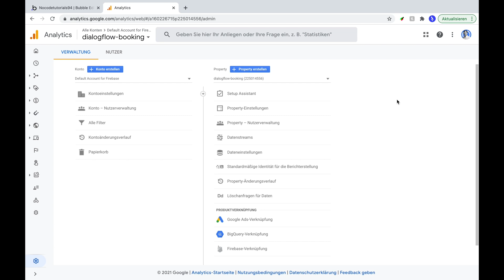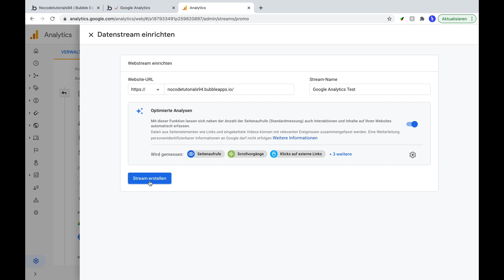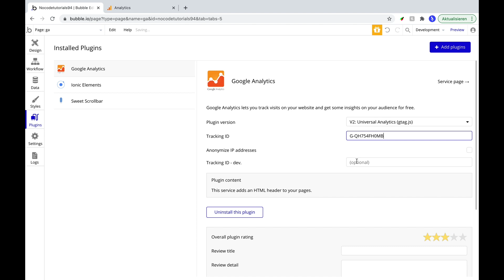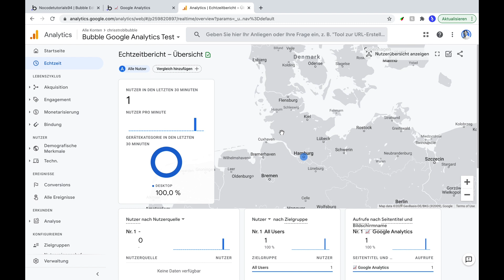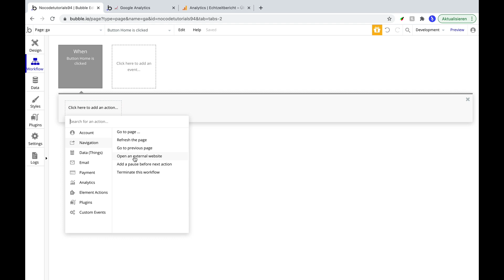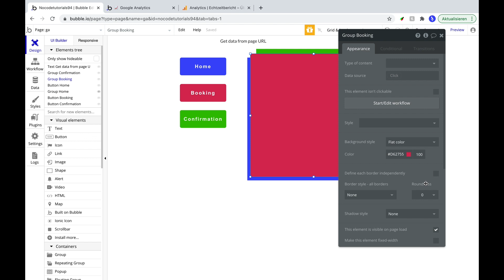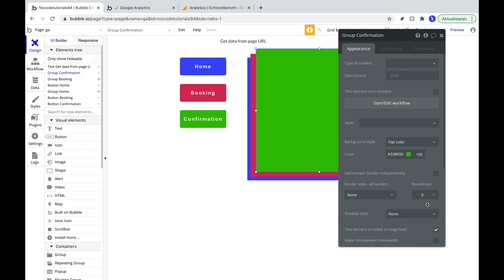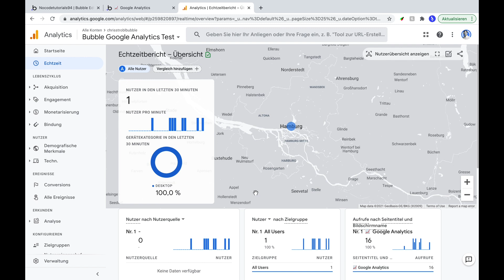Bubble.io Tutorial - Google Analytics 4 einbinden (+ Exkurs: Single-Page-Apps) [Deutsch]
In diesem Video lernt ihr wie ihr das neue Google Analytics 4 in Bubble einbaut, um Daten zu sammeln, wie eure Nutzer euer Produkt nutzen. Google Analytics ist quasi der Goldstandard für Aanlytics Tracking von Webseiten.

und erstellt ein Konto, bzw. loggt euch ein. Ihr richtet dann ein Property ein und gebt die Details in die Form ein. Beim Google Setup ist insbesondere wichtig, dass ihr den Datennsteam richtig konfiguriert. Wählt Web-Applikation als Plattform und als Webseite URL nehmt ihr Bubble URL, die von eurer Webseite benutzt wird.

Anschließend gehen wir in Bubble und fügen unter Plugins, dass Google Analytics Plugin, welches offiziell von Bubble publiziert wurde, hinzu. Hierbei erkennen wir, dass die Standard Plugin Version v1:analytics.js (can upgrade!) ist und dort haben wir eine Tracking ID. Bei Google Analytics 4 haben wir jedoch eine Mess ID. Deswegen müssen wir im Plugin V2: Universal Analtiycs (gtag.js) auswählen. Diese Mess-ID / Tracking ID könnt ihr nun kopieren.

Wenn wir nun ein Preview der Seite machen, dann seht ihr, dass wir Google Analytics live sehen können. Jedoch müsst ihr darauf achten, dass ihr keine Adblocker aktiviert habt, weil ansonsten das Tracking unterbunden wird. Wenn wir final noch die Google Developer Console Tools öffnen und nach Google Analytics suchen, finden wir hier ebenfalls Google Analytics.

Anschlißend entwicklen wir das Design für eine Single Page Application. Hierbei haben wir drei Seiten (Home, Booking, Confirmation) und aktivieren diese Gruppen mit einem Workflow: Open an exterrnal website, Website home URL ga/home
Anschließend geht ihr in die Gruppe und lest den Pfad aus der URL aus. Get data from Page URL, Path segments as lists. Und gehen auf Preview. Im Inspector sehen wir, dass die Items eine Zahl haben (First item). Deswegen müssen wir jetzt in der Gruppe die Sichtbarkeit ändern: Wenn man die Seite öffnet, ist das Element nicht sichtbar, aber sobald die folgende Condition zutrifft, schon:
Get data from page URL, path segments as lists, item #2 is "home". Hier müsst ihr darauf achten, dass es keine Schreibfehler gibt. Analog passt ihr die anderen Seiten an.

Wenn wir ins Preview gehen, sehen wir in Google Analytics 4 nun, wie die unterschiedliichen Seiten angezeigt werden, obwohl wir auf einer Single Page Application sind, köntn ihr unter Ereignisanzahl, page view, page location, nun die unterschiedlichen Seiten sehen.

Kapitel:
0:00 Google Analytics Setup
1:30 Konfiguration Bubble für Google Analytics 4 (gtag.js)
2:34 Preview in Bubble und Google Analytics
3:30 Single Page Applications in Google Analytics 4 und Bubble
7:30 Preview in Bubble und Google Analytics